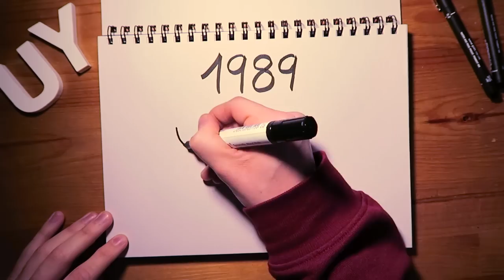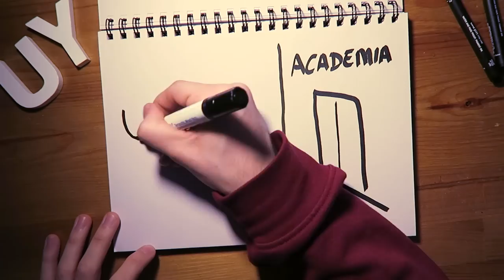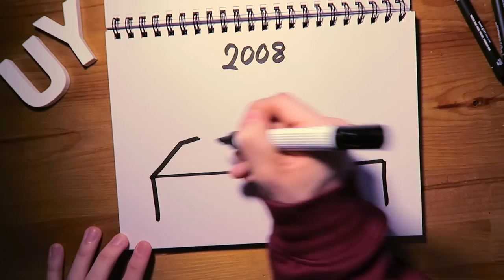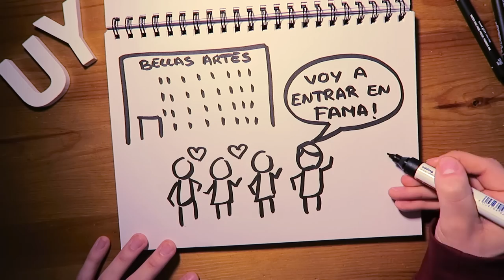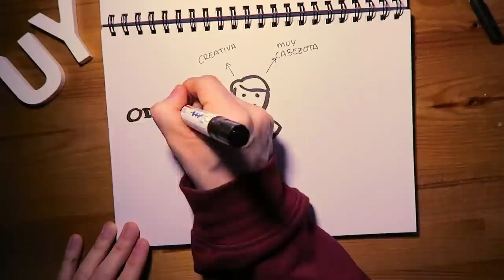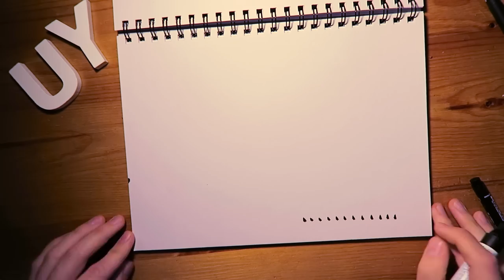DRAW MY LIFE | Uy Albert!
UY!

También podéis seguirme por:

• Vine: UY.Albert
• UpClose: UyAlbert

UY ALBERT!
Apartado de Correos 17015
28080 Madrid (España)